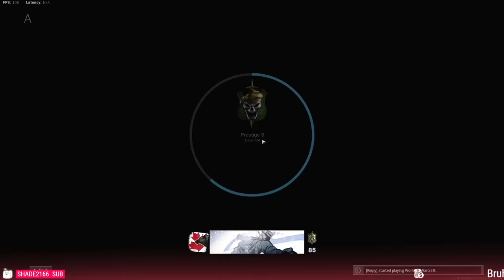[SMii7Y VOD] Warzone Moments that may scar you for life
Stream Name: short warzone stream :)
Stream Date: May 8th, 2021
Game: Warzone